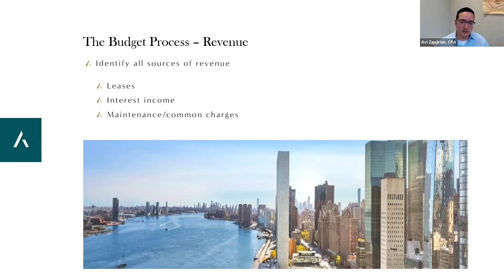How do you plan for lack of commercial space income in your NYC co-op or condo association budget?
Part of the AKAM Digital Roundtable, "Effective Budgeting: Ensuring Your Property is Financially Sound"